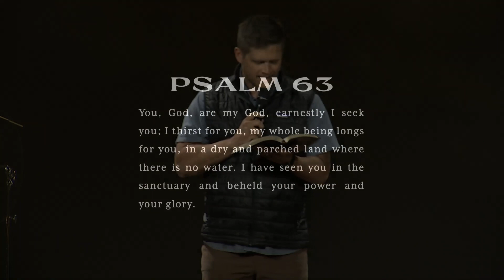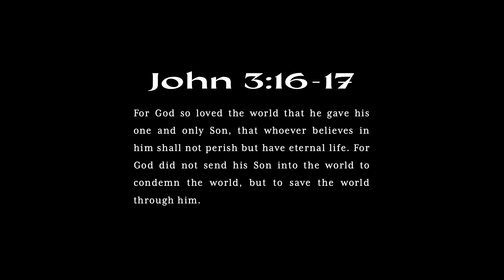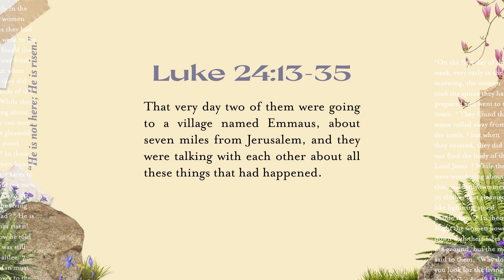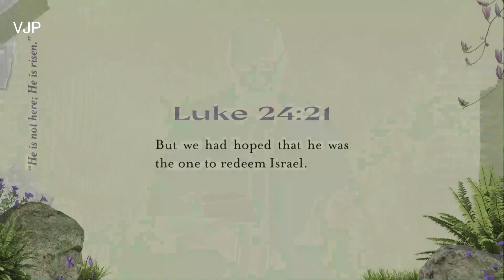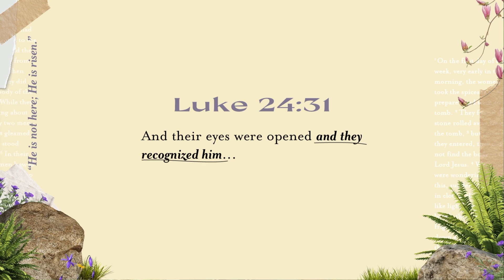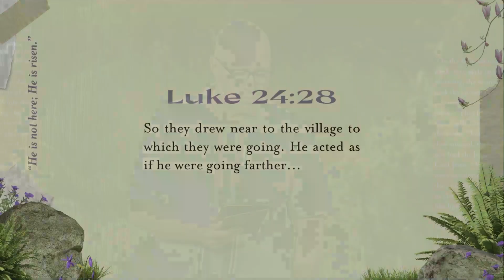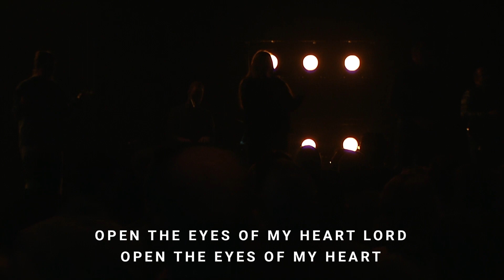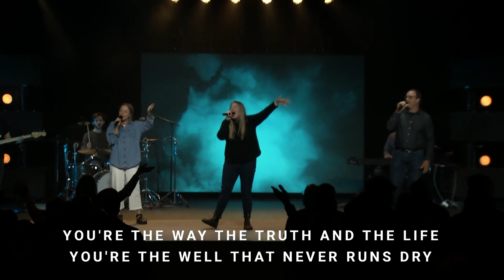The Road to Awakening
Message: Mark Christian, Senior Minister
Series: Radical Pursuit | The Call of Christ in the Gospel of Luke